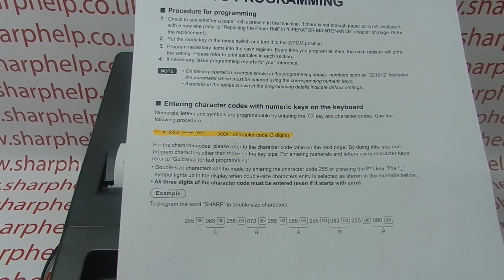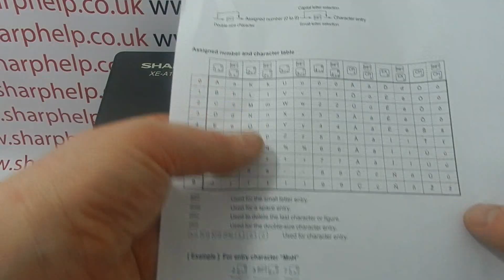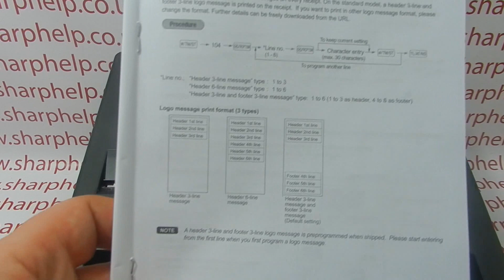How To Program Your Shop Name On Till Receipt Sharp XE-A137 / XEA137 / XE-A147 / XEA147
How to program your shop name onto the receipt header message on the Sharp XE-A137 / XE-A147 cash register.